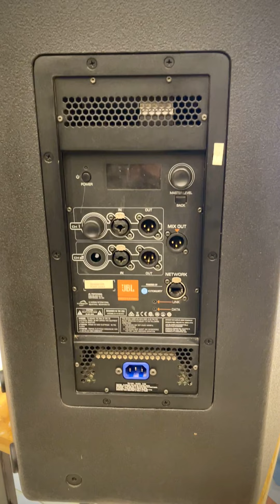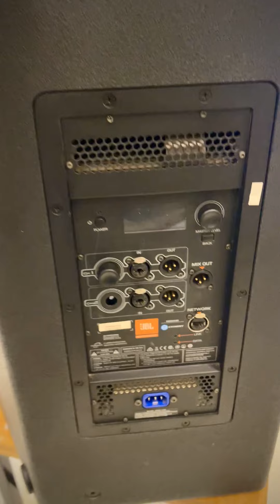ស្រាយចម្ងល់ខ្លះៗ អំពី JBL SRX800 Series